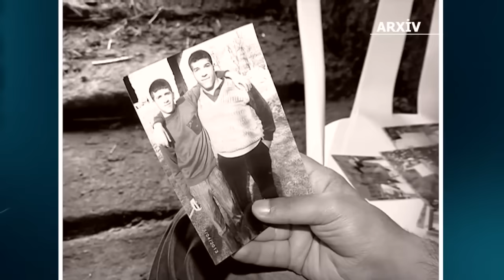Bize danis 26.09.2016 / Tam veriliş / Bizə danış 26 sentyabr 2016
Bize danis 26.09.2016 / Tam veriliş
Bizə danış 26 sentyabr 2016